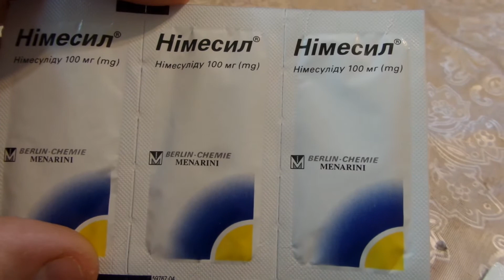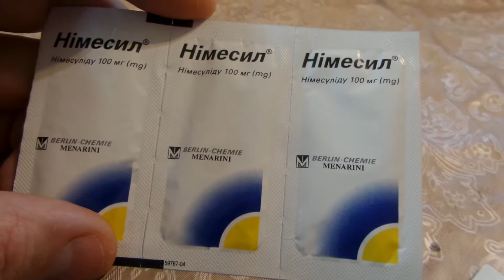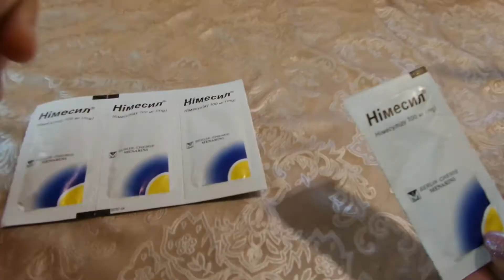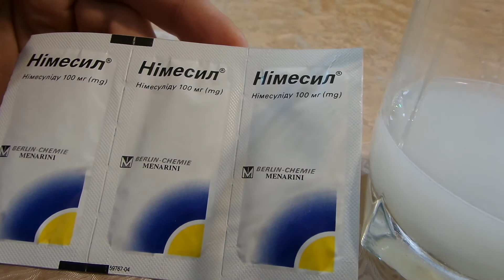I Нимесил Саше Обезболивающее Жаропонижающее Nimesil Sachet Painkiller Antipyretic 20220116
Нимесил Саше  Обезболивающее Жаропонижающее Nimesil Sachet Painkiller Antipyretic Украина Ukraine